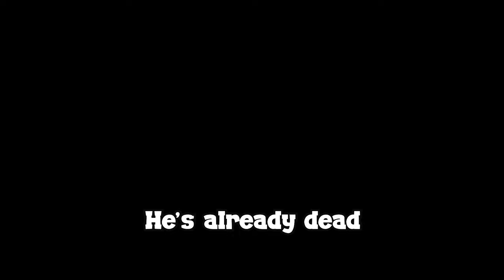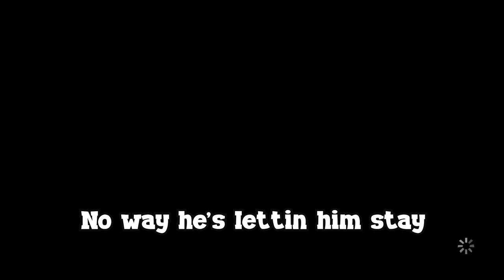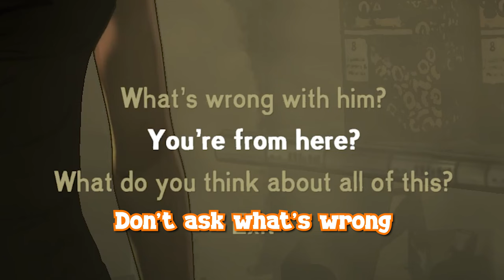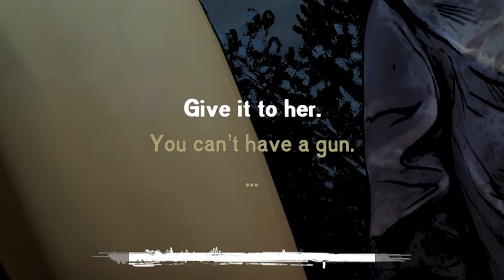Idiots Play Telltale The Walking Dead (Season 1 Episode 1)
Funny moments in the walking dead!